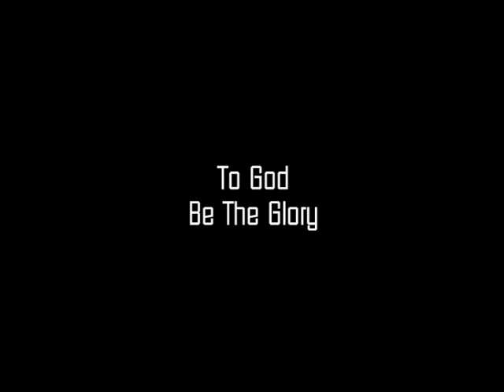Swearing in Hon Kwabena Appiah-Pinkrah as NANA GYARBEN AKOWUA-SOMPAHENE Of ADANSE Traditional Area 3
@Bonsra Afriyie Palace Fomena